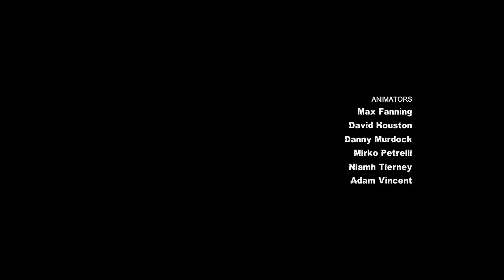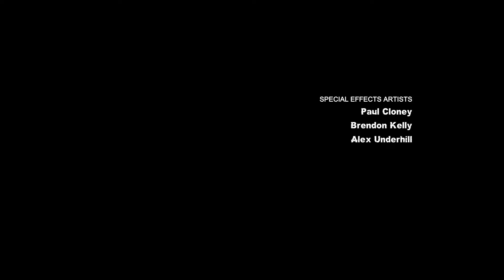Who's Laughing Now? | Batman Arkham City - Finale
In this playthrough, we dive back into the Arkham Universe with Batman Arkham City! I know I am not the best or most entertaining creator on the platform, but hopefully I can provide a good time to anyone who wants to watch!